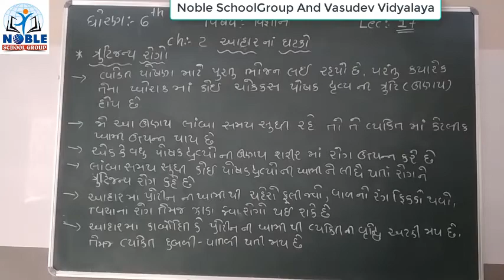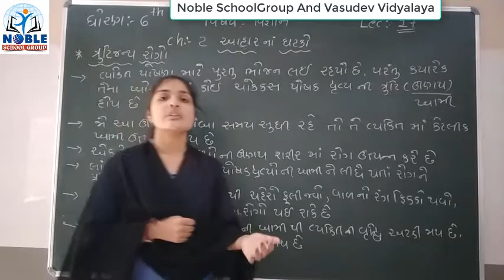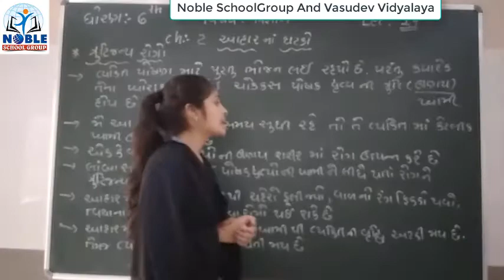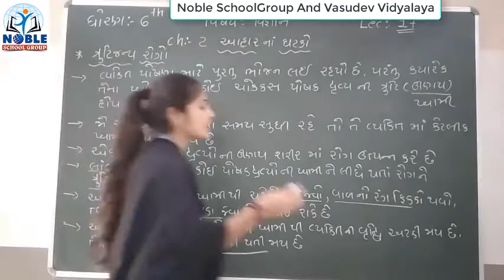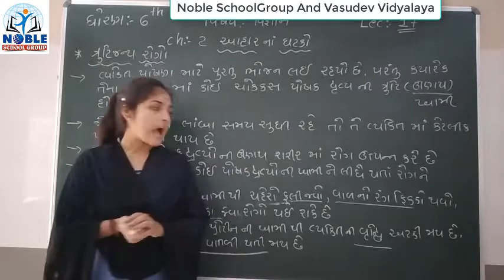Standard 6 Science Lecture 17 By Leenamadam